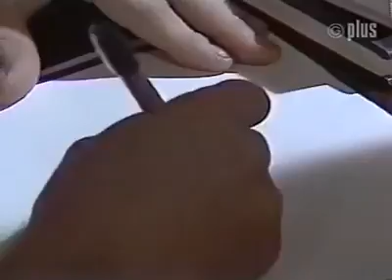Classic Coronation Street 15th May 1985